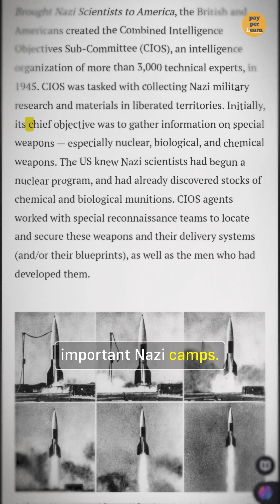Operation Paperclip: From Nazi V-2 missile to NASA's Moon mission I I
As World War II ended, the Allies raced to uncover Nazi Germany's technological secrets, unearthing the Osenberg List—a document revealing the names of Hitler's top scientists. Among them was Wernher von Braun, the mind behind the V-2 missile, a revolutionary weapon that traveled at five times the speed of sound. Captured by the Allies in 1945, von Braun and his team were brought to the United States under the secretive "Operation Paperclip." Despite his controversial Nazi past, von Braun played a pivotal role in the Cold War-era space race, becoming the director of NASA’s Space Flight Center and the chief architect of the Apollo moon missions. His work propelled the USA to space exploration glory, shaping the modern era of aerospace innovation.